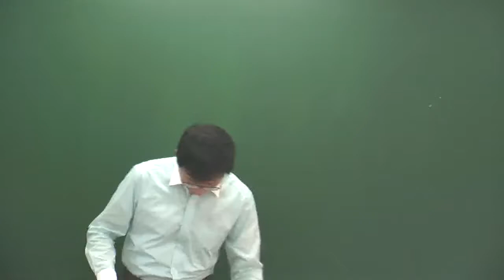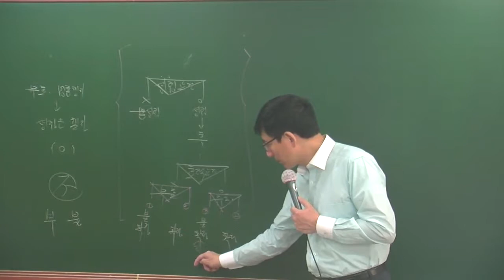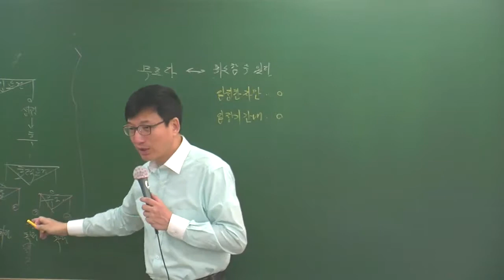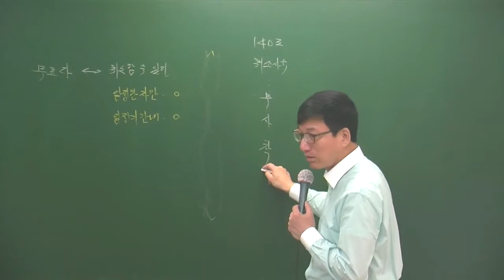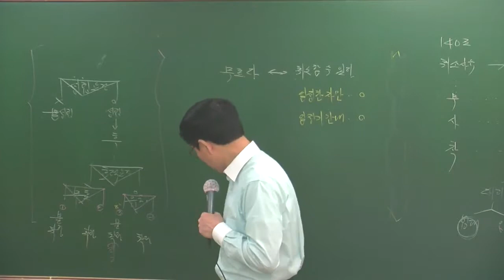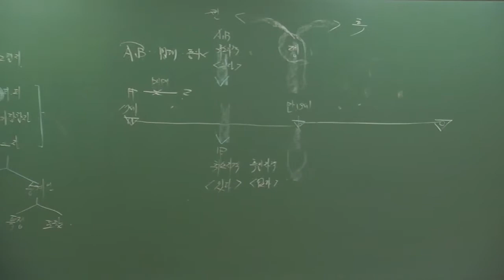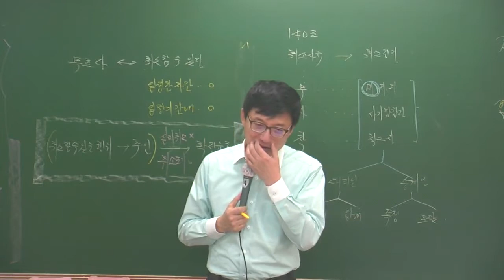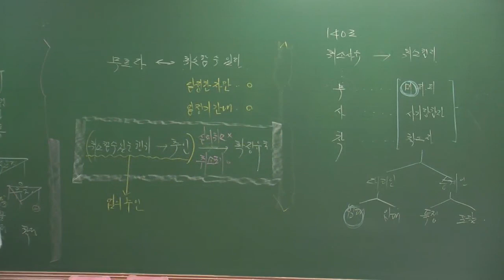민특3-12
3월 고급과정